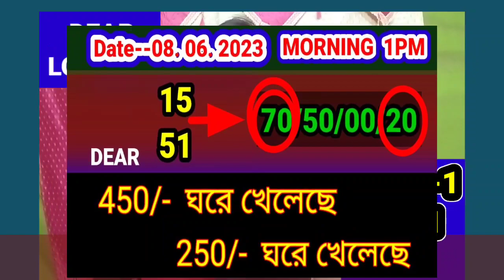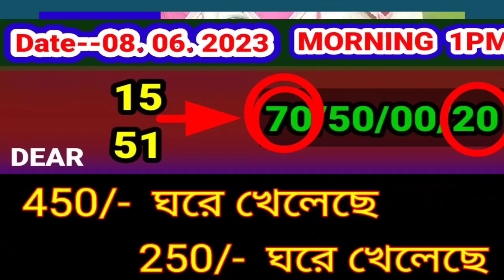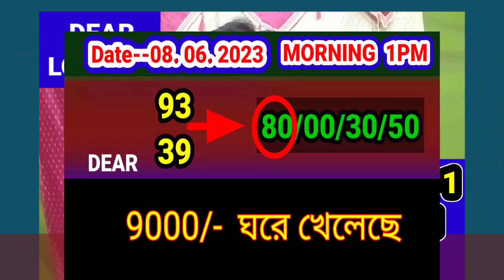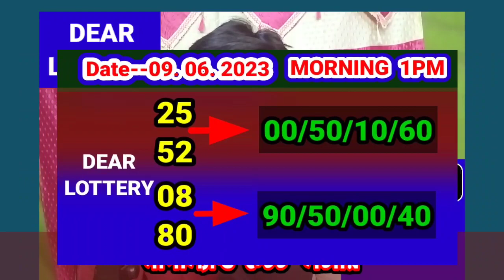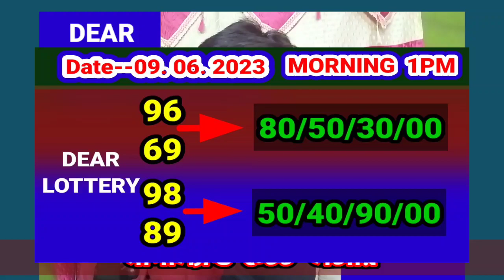09.06. 2023 9000/450 টাকা ঘরের middle part number target today। Nagaland state lottery Sambad